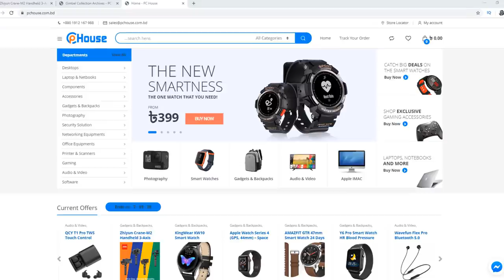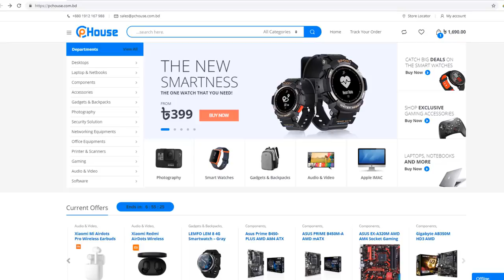মাথা নষ্ট করা জিনিস !Zhiyun Crane-M2 Handheld 3-Axis Gimbal Stabilizer For Smartphone, Mirrorless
Price
20900 Taka

Multiplan Center

PC House
Shop 363 # Level 3 , 248,249,250, level #2
433# level.#4
ECS Computer City, Multiplan Center
Dhaka-1205

Zhiyun Crane-M2 Handheld 3-Axis Gimbal Stabilizer For Smartphone, Mirrorless Camera, Action Camera

এবার WiFi ব্যাবহার করতে পারবেন সবাই 4G Mobile Wifi Router Huawei E5573C, 4G Wifi Router

Xiaomi WiFi Repeater Pro Full Review with installation process | Best budget wifi repeater

Xiaomi Mi 4A WiFi Router dual band 1167Mbps 2.4G 5G 4 Antenna

কম দামের মধ্যে সেরা 4K Android Tv Box । H96 MAX X2 Amlogic S905X2 4GB RAM 64GB ROM Dual Band WiFi

চাকরি করার পূর্ব সর্ত ! Xiaomi Mijia SOOCAS S3 Electric Shaver For Men 3 Cutter Head Dry Razor

সেই জিনিস ! Xiaomi Mi Home USB Rechargeable Electric Shaver ।  Xiaomi Mijia Portable Mini Shaver

মাথা নষ্ট করা জিনিস !Zhiyun Crane-M2 Handheld 3-Axis Gimbal Stabilizer For Smartphone, Mirrorless Camera, Action Camera

Key Features
Compact Ultra-Portable Design
For Cameras & Smartphones up to 1.58 lb
360° Pan, 310° Tilt & 324° Roll Rotation
Six Operation Modes
Smaller, more lightweight, the CRANE-M2 3-Axis Handheld Gimbal Stabilizer from Zhiyun-Tech is designed for compact cameras, smartphones, and action cams up to 1.58 lb. (An optional mounting accessory is required for attaching action cams.) The compact design allows you to maneuver your camera more freely and for longer periods. It’s also easier.

All in One Get daily shooting occasions covered: using compact camera, light mirrorless camera, action camera, and your mobile phone.
Compact Design Unique locking pin and latch design to prevent the axis from swinging. Retreat, lock up, drop it into your backpack and go. It’s that easy with Zhiyun Crane-M2.
Creative Modes 6 modes: Pan Following, Full Following, Locking, Full-Range POV, Vortex and GO. While the PF/F/L are basic options, POV/Vortex/GO provide you extended fun.
Thoughtful Design With a memory lock on the scale, balancing position can be remembered. Once and forever, saving much trouble of readjustment every time.
Smooth Zoom at Fingertips Push the slider on side of the handle, you can zoom in/out to capture smooth footage nearer and farther.

- it’s free

  Mahafuj Alam